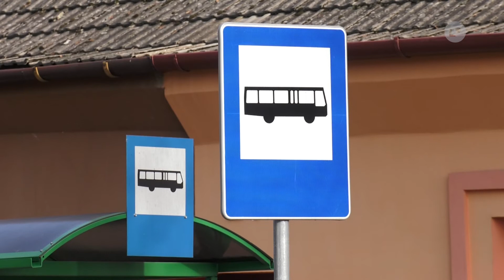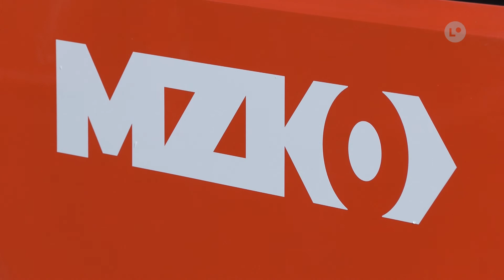ĆMIELÓW | Złotówka od seniora za przejazd autobusem | LOKALNA.TV